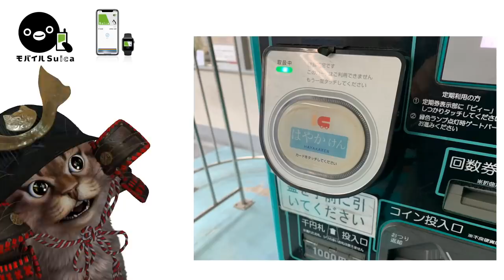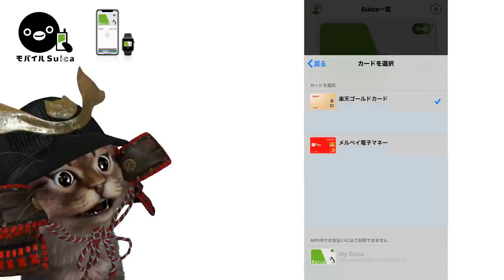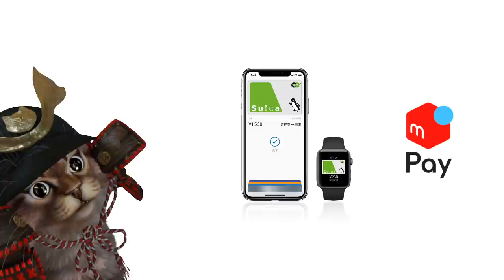キャッシュレスには欠かせないモバイルSuica！普段の使い方やメルペイからの便利なチャージ方法も解説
メルカリ・メルペイが登録のまだの方は↓
どちらも登録して1500ポイントゲット！(キャンペーン期間中)

使用機材
マイク：Rode NT1A
キャプチャーボード：I-O DATA GV-USB3
オーディオインターフェース：YAMAHA AG03